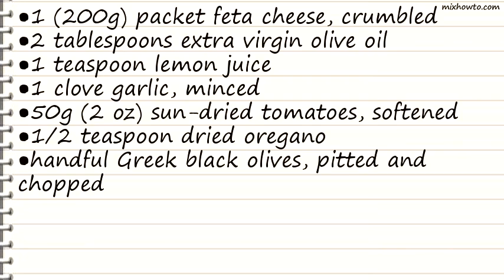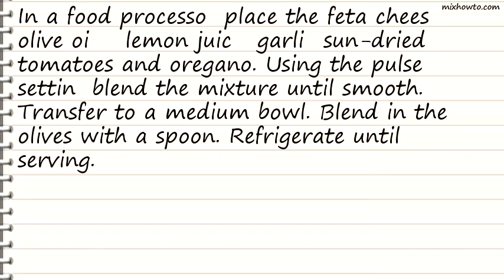Recipe Feta, Olive and Sun-Dried Tomato Spread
INGREDIENTS:
●1 (200g) packet feta cheese, crumbled
●50g (2 oz) sun-dried tomatoes, softened
●1/2 teaspoon dried oregano
●handful Greek black olives, pitted and chopped